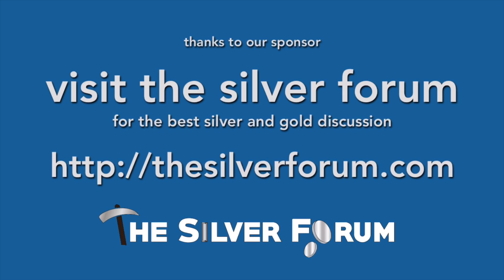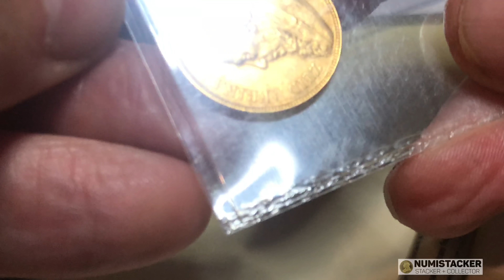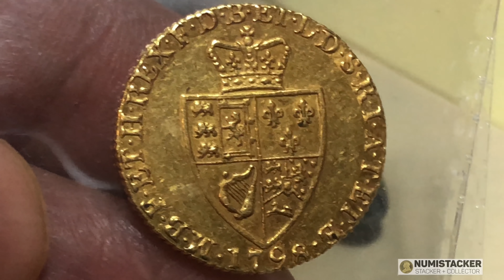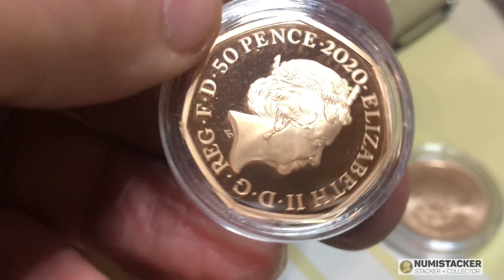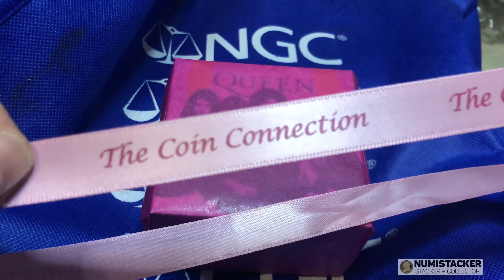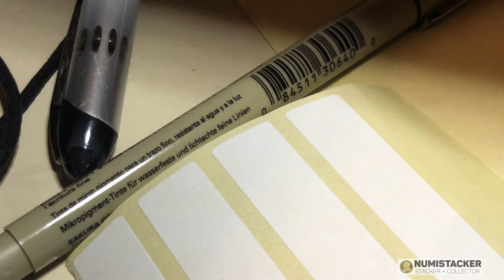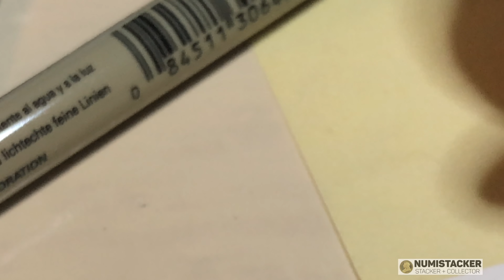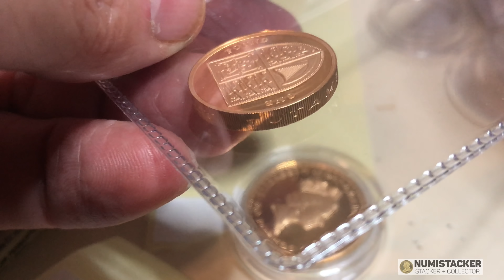Lets cheer ourselves up a bit - Are gold coins the antidote?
The world has gone mad, markets have fallen, gold is up and down like a yoyo, Palladium is a YOYO on steroids and today I went to Central London wearing surgical gloves. I didnt think any of those things would happen but is now the right time to find solace in Gold Coins?

If you would like to join the Numistacker facebook group to discuss coins old and new and learn from members then join

Now on Instagram too follow me and chat to me there.

864 Please support and visit channel sponsor The Silver Forum for the best chatter and information on coins, silver, gold and much more.